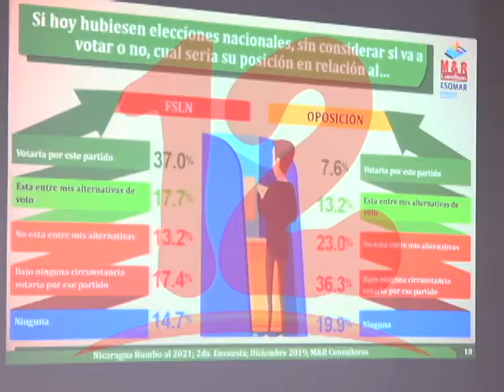NÚÑEZ: “ENCUESTAS DE M&R NO SON CREÍBLES"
Ex diputado Eliseo Núñez, dio a conocer que resultados de encuesta de M&R no son creíbles.